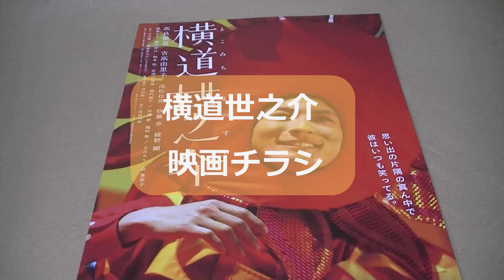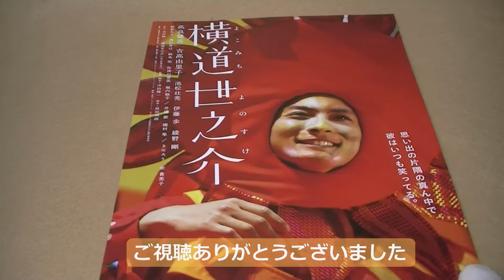横道世之介 映画チラシ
横道世之介の 映画チラシです。